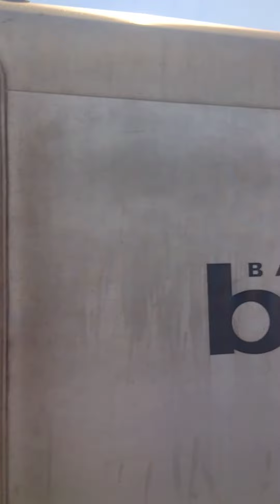Very Last BART legacy train arrival at Fremont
The last legacy train left Fremont after the celebration  and closes out a 52 year chapter in BART history. This is the arrival video.